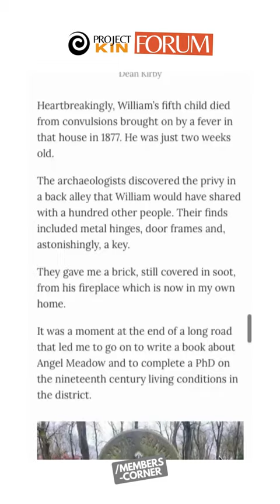Explore Members' Corner post, "Ireland" by Dr. Dean Kirby on Projectkin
A quiet family story reveals a tale of discovery and connection. Dr. Dean Kirby at ManchesterHistory.uk recalls a trail that starts at his dad's side, scrolling through microfilm, through cemeteries, and into an abbey in Ireland. Finally, the trail leads right back to Angel Meadow and buried bricks from a remarkable period in world history... right there in Manchester.

📸: Dr. Dean Kirby